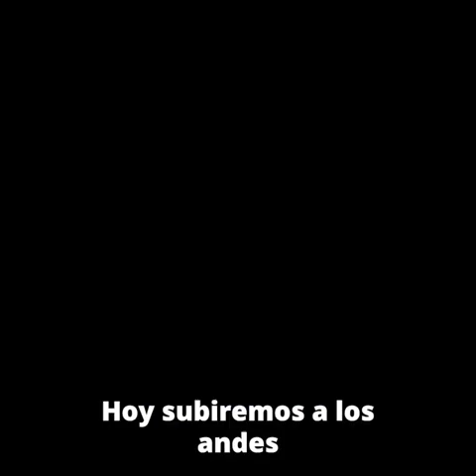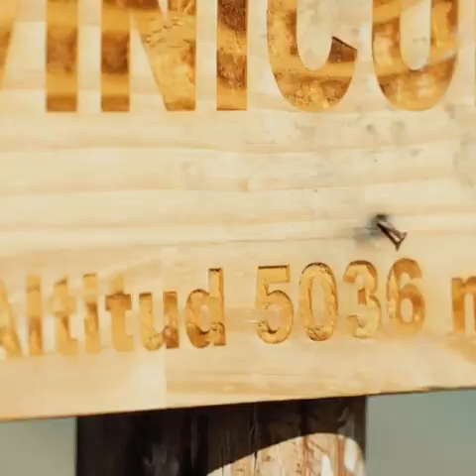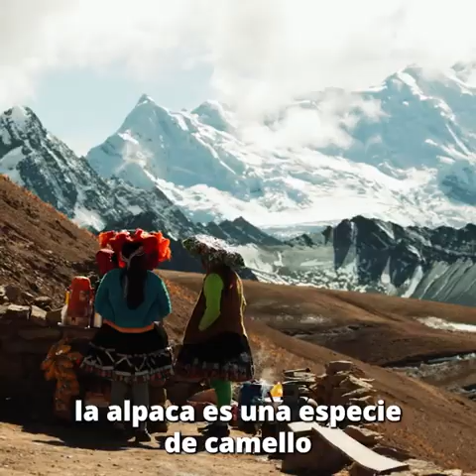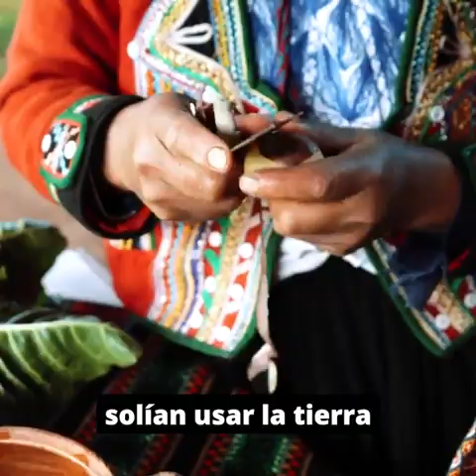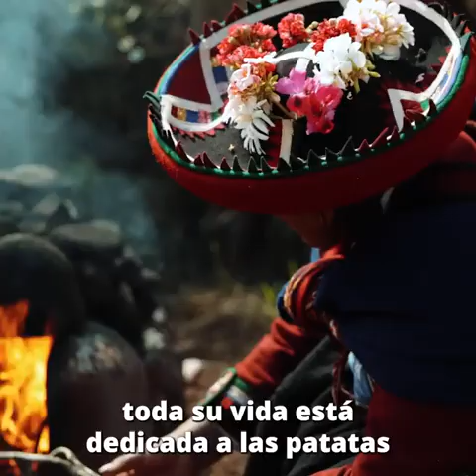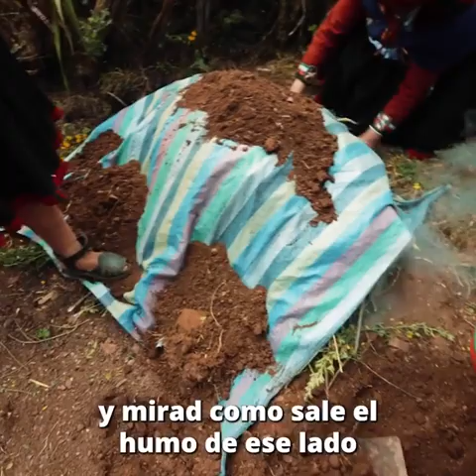🔴 La pachamanca (Perú)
▶ Tremenda delicia de los andes: La Pachamanca